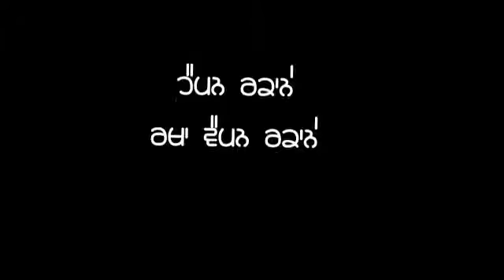Teri meri gall | R nait | black background status | top trending insta status | top reels status